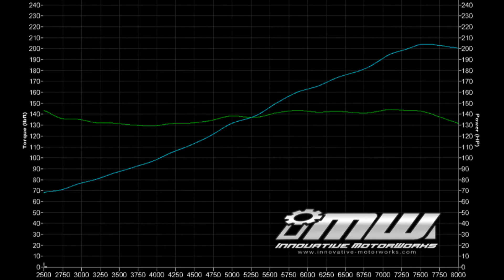iMW Tuned: LSVTEC Hatch 211hp (GSR cams | RLZ HEAD)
84.5mm LSVTEC
RLZ Ported Head
STOCK GSR CAMS
CP Pistons
Eagle H-beam rods
Victor X IM
Tri-Y Header
2.5" Exhaust
AEM EPM with AEM coils
AEM EMS Series 1